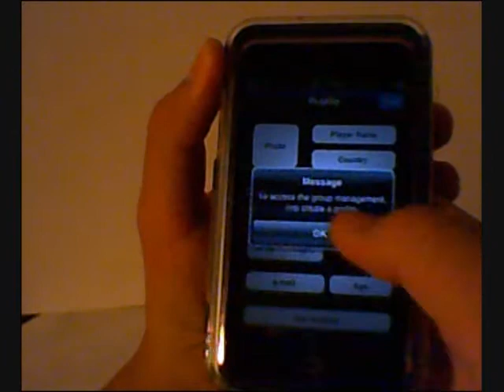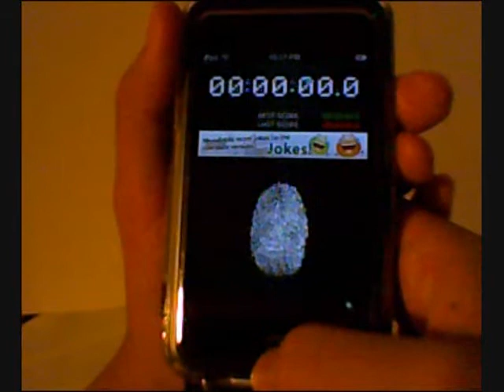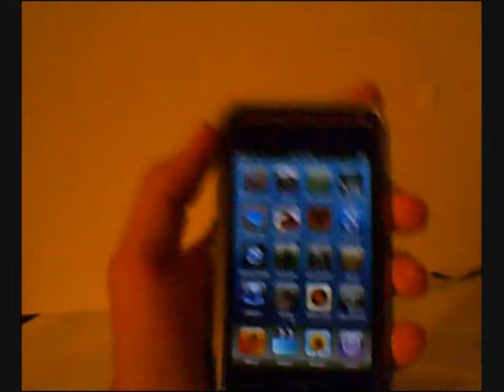Review Of The Hold The Button Application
Review Of The Hold The Button Application. Video by AppReivewMan